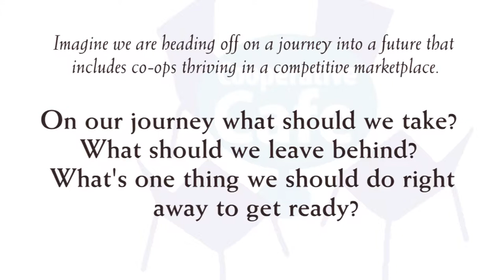Sacramento Roundups 2015: COMPETE + THRIVE